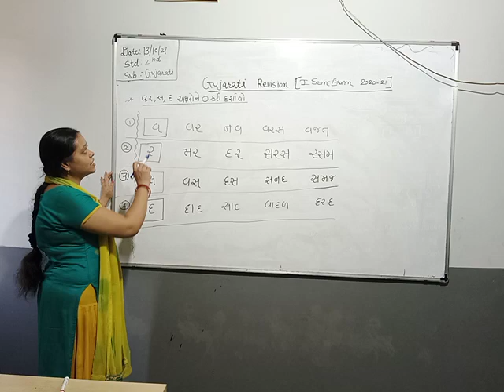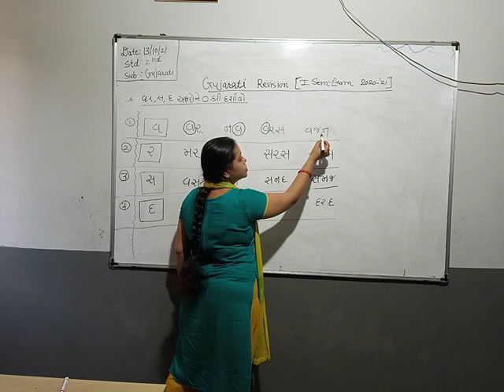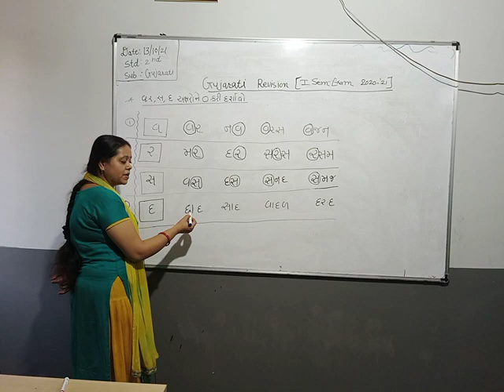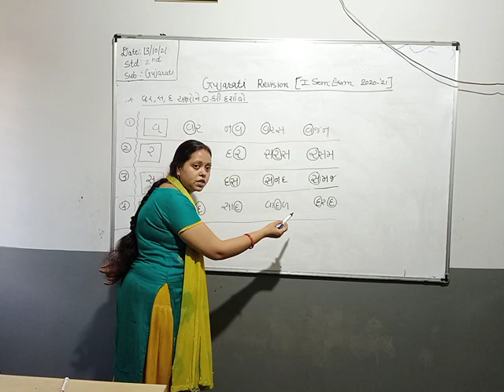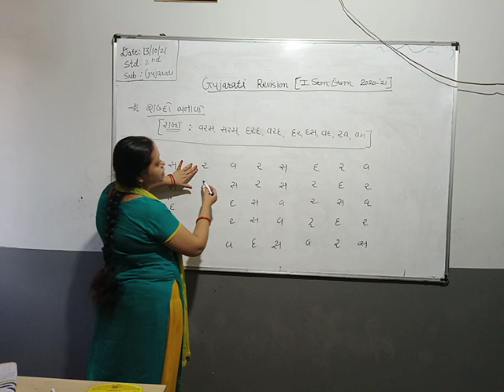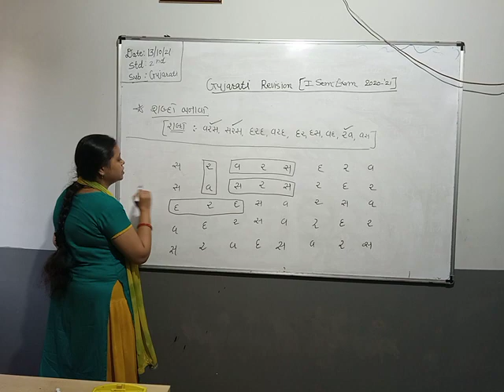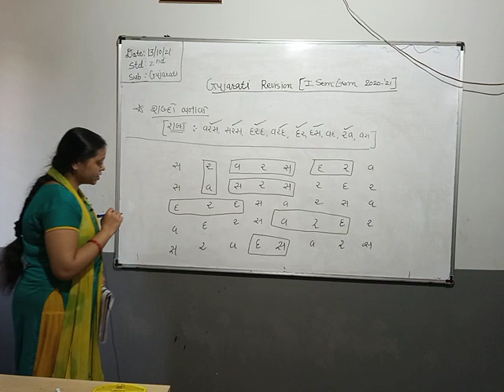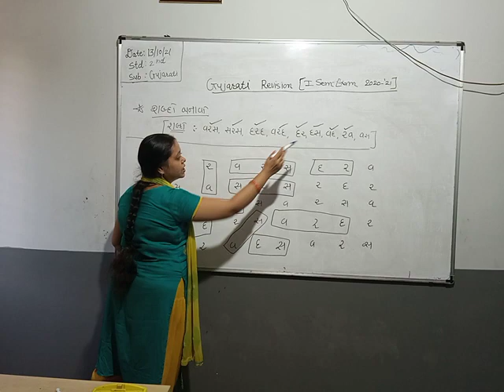std-2 gujarati rivision of 1st sem